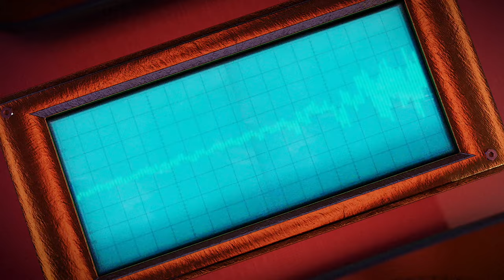Thunderbirds Watchalong: Pit Of Peril (part two) | Marc Silk [Pod 305]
Our guest of the month, Marc Silk, tells us about his favourite Anderson memory and how it was to play Captain Wayne Rigby in Thunderbirds Are Go! Meanwhile, we settle down to watch the second part of a classic Anderson adventure - and there's some very special Anderson news!

00:24 Welcome to the Gerry Anderson Podcast!

01:20 The Randomiser Begins!

08:09 Marc Silk's First Anderson Memory

14:57 The Gerry Anderson News!

18:49 The Randomiser Continues!

23:30 Marc Silk Answers Your Questions!

30:00 Back To The Randomiser!

38:02 The Voice Of The Podsterons

43:21 The Randomiser Concludes!

51:19 Marc Silk Talks Thunderbirds Are Go!

57:44 Wrapping things up!